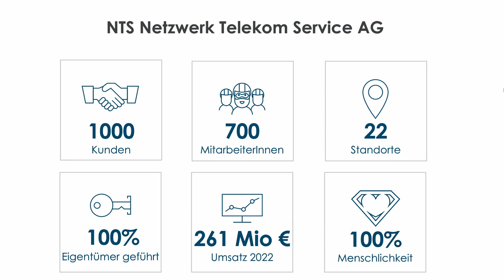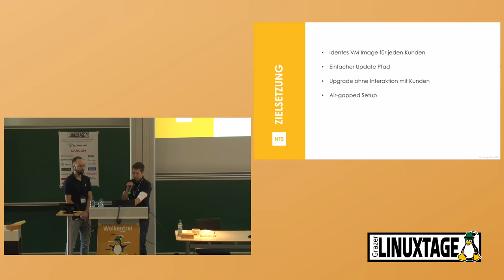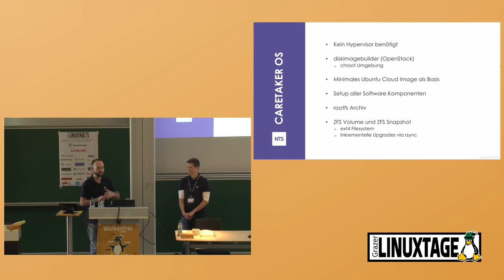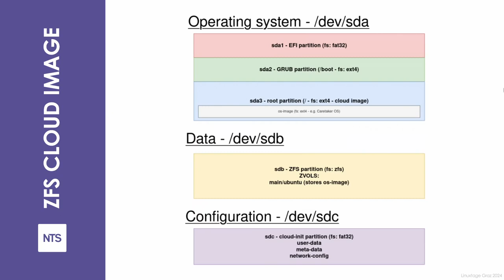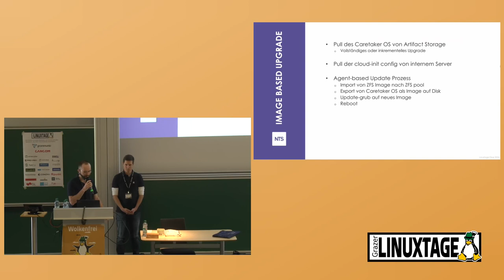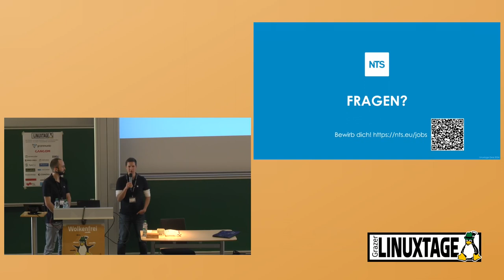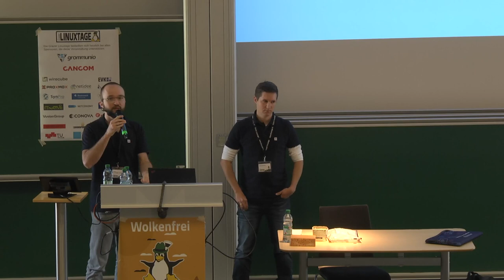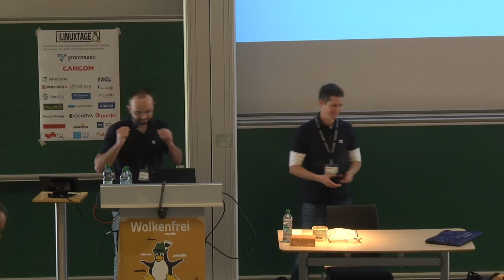Grazer Linuxtage 2024 - [SPONSOR] Running air-gapped VM updates on scale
Der Vortrag behandelt die Herausforderungen und Lösungen für das automatisierte Erstellen von virtuellen Maschinen (VMs) und Aktualisieren in abgeschotteten Umgebungen. Es werden effektive Strategien und Tools zur Verwaltung von Updates in solchen Umgebungen vorgestellt. Der Fokus liegt auf Skalierbarkeit und Effizienz, um große VM-Bestände zuverlässig zu aktualisieren um Einheitlichkeit und Sicherheit zu garantieren. Die Präsentation gibt Einblicke in ausgewählte Praktiken, Technologien und Automatisierungstools, die es ermöglichen, abgeschottete VMs mittels image-basiertem Update zu aktualisieren.

Erfahren Sie in diesem Vortrag mehr über das innovative Caretaker-Projekt der NTS Netzwerk Telekom Service AG. Der Caretaker ist ein leistungsstarkes Remote Monitoring & Management (RMM)-System, das auf Ubuntu und Kubernetes basiert. Als virtuelle Maschine in Kundeninfrastrukturen bereitgestellt, überwacht und überprüft der Caretaker automatisch die Gesundheit und Leistung der IT-Systeme. Insbesondere wird darauf eingegangen, wie das Image für die VM strukturiert ist und wie automatisierte Updates des Betriebssystems ermöglicht werden. Tauchen Sie ein in die Welt des Caretakers und erfahren Sie, wie er NTS ermöglicht eine große Anzahl an VMs automatisiert und skalierbar zu aktualisieren.

Fabian Lichtenegger-Lukas
Roland Urbano